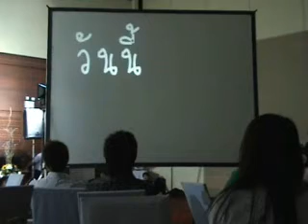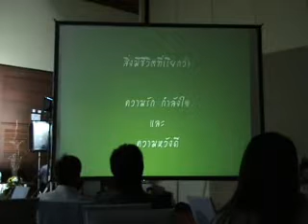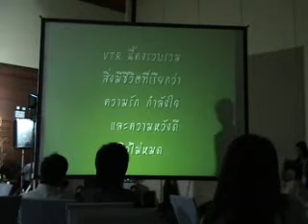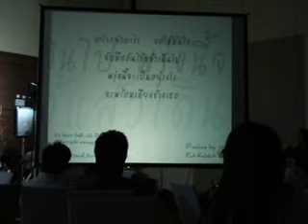221209 Tol's 22nd BD Party_ดู MV part2.wmv